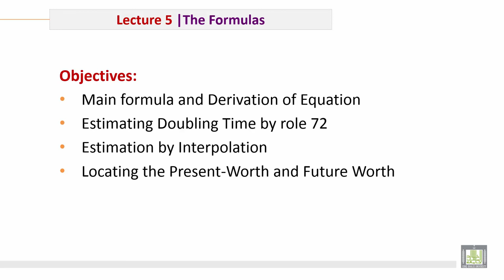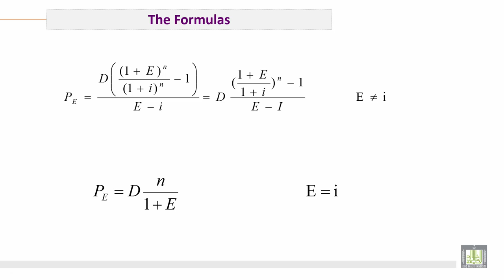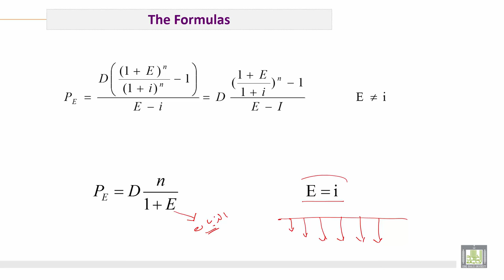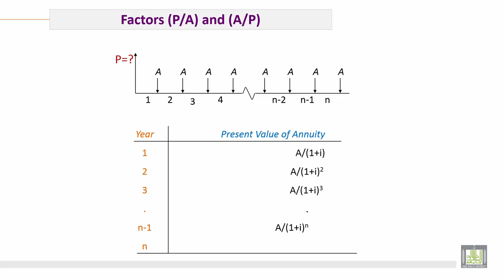Engineering Economy | C5-L1 | The main Terminology - 1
الوحدة 5 : Main formula and its Derivation
الدرس 1 :  The main Terminology -1
1. The relation Between Present and Future
2. Derivation  P/F-F/P